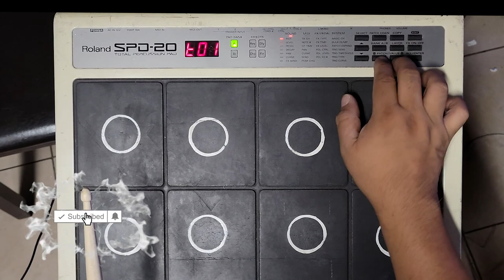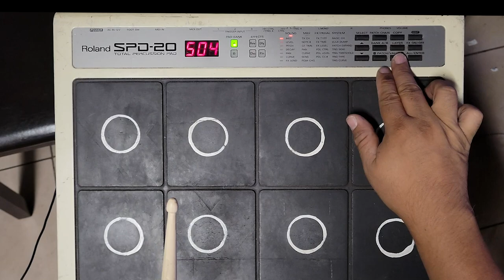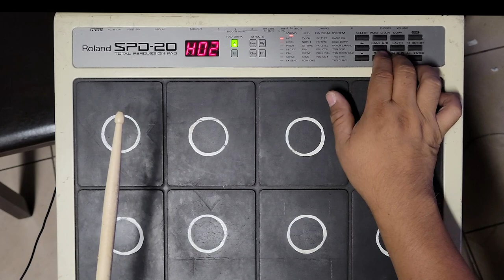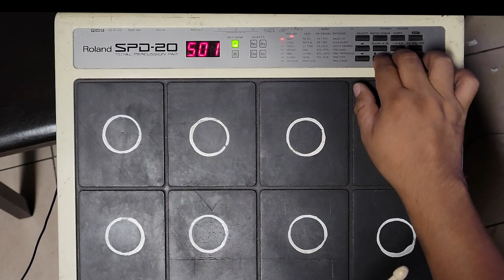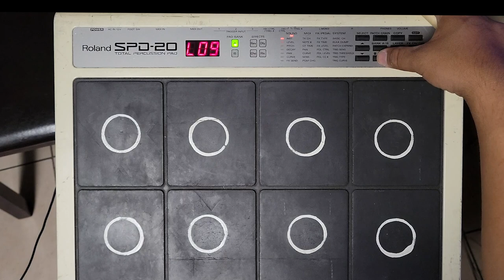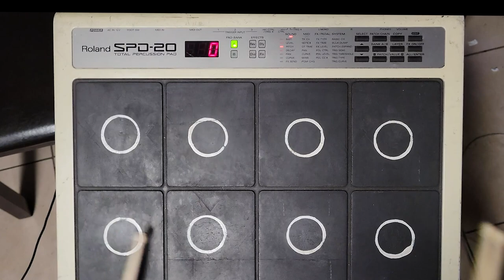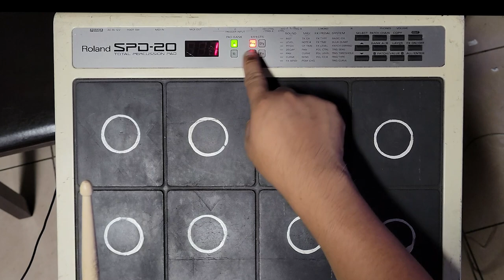Como Programar Sonidos - Octapad Roland Spd 20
Descarga Los Kits Para Spd Sx